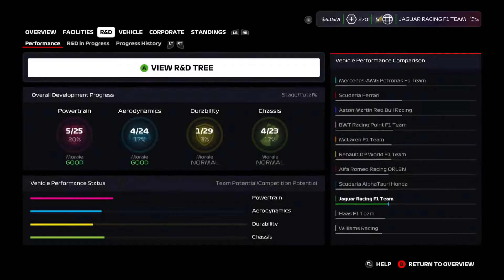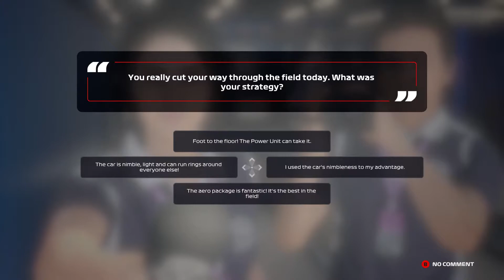F1 2020 MyTeam Karriere - #5 MIT EINSTOPP-STRATEGIE IN DIE PUNKTE?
►Beschreibung◄

F1 2020 My Team Karriere mit Jaguar
F1 2020 My Team Karriere - #4 Mit Einstopp-Strategie in die Punkte?

Wir bringen ein neues F1 Team aufs Grid. Jaguar ist zurück in der F1. Nach dem man 2000 Stewart übernommen hatte, war man bis Ende 2004 in der Formel 1. Allerdings war man nicht unbedingt erfolgreich. Man war 2 Mal auf dem Podium. Es gab insgesamt 49 Punkte für das Team. Man verkaufte das Team an Red Bull. Kann Jaguar beim zweiten Versuch erfolgreicher sein?

►Mit dabei:
Niemand